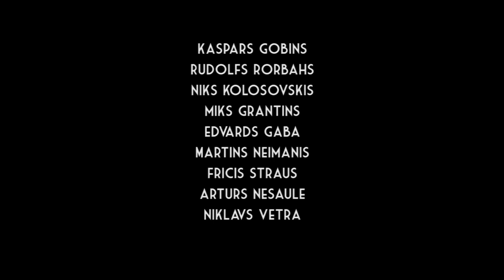BARIX | RIGA - LATVIA | 2017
NATIONAL SKATEGRAPHICS | RAJONTV.COM
Barix is a legendary skatespot in centre of Riga | Latvia.
This is more detailed view of the real Latvian skatescene with many Latvian skateboarding representatives.
Niklavs Vetra, Arturs Nesaule, Fricis Strauss, Martins Neimanis, Edvard Gaba, Miks Grantins, Niks Kolosovskis, Rudolfs Rorbahs, Kaspars Gobnins, Ritvars Blumfelds, Tomass Daugavieties, Armands Baumanis, Mikus Dombrovskis, Ugis Albins,  Andis Ivanans, Linards Viksnins.